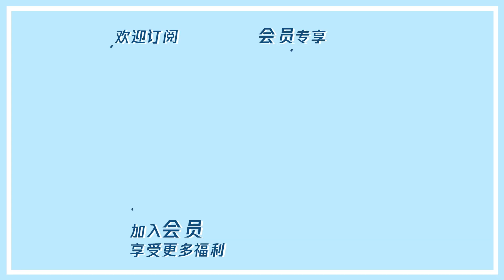信号小屋入住第一天居然就这么甜了？侦探们满脸被秀到 | 心动的信号S4 Heart Signal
《心动的信号》是由腾讯视频出品的都市男女恋爱社交推理真人秀节目。节目以“信号小屋”中素人单身男女日常相处的生活细节和情感走向为主体，每期邀请心动侦探来反观和解读素人之间的情感交流和心动信号，并进行心动连线。
◆ 出演嘉宾：Angelababy，杜海涛，郭麒麟，李雪琴，宋祖儿，马伯骞